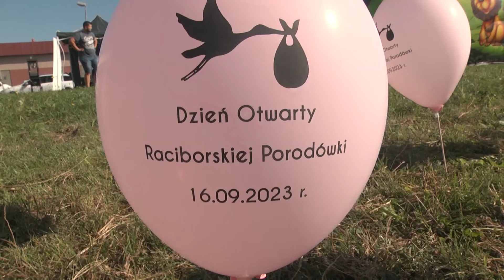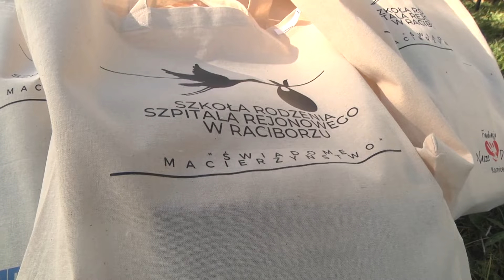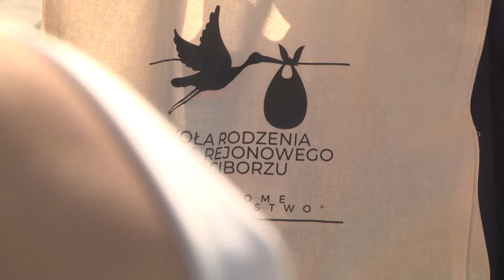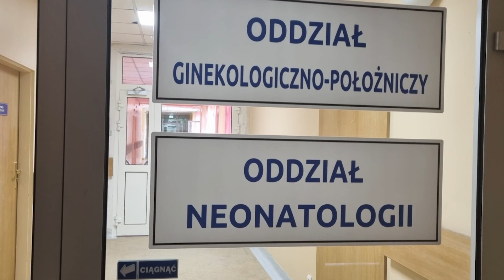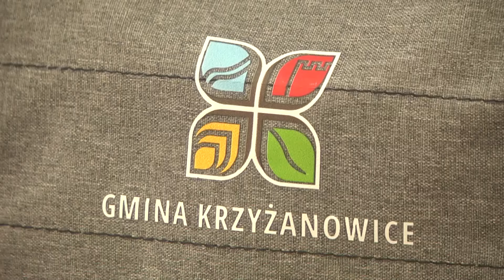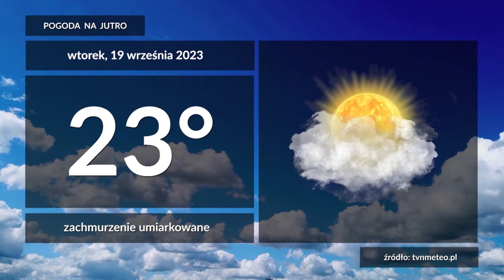Racibórz. Wiadomości RTK 18.09.2023